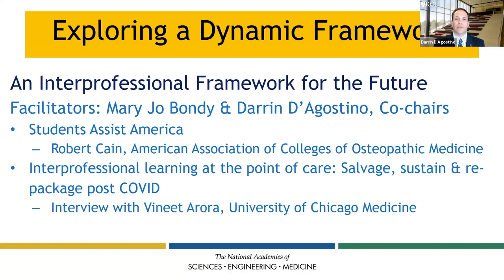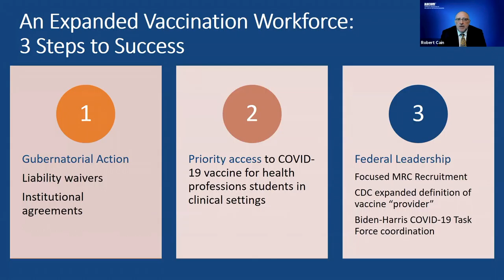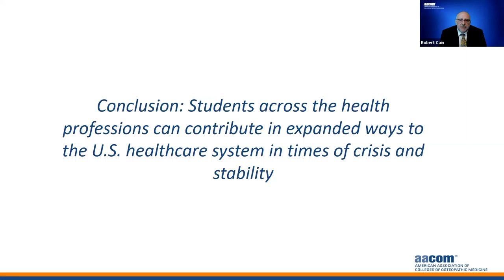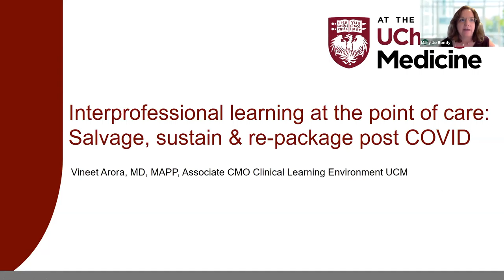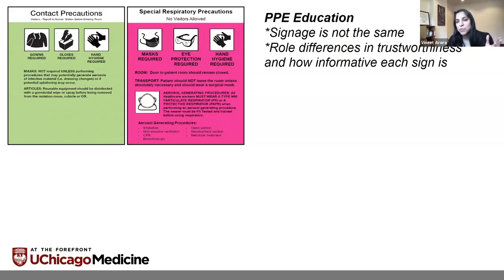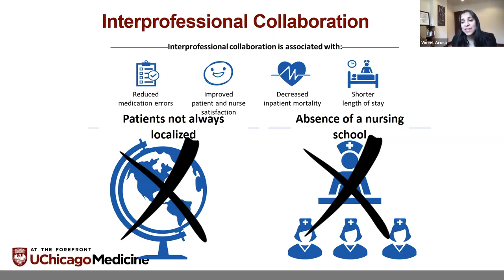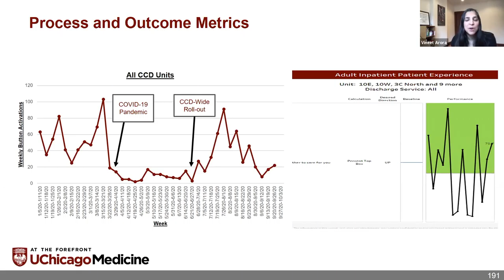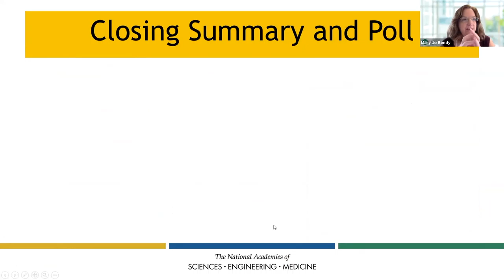Exploring a Dynamic Framework